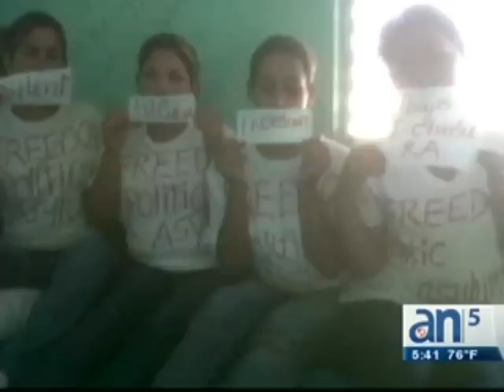Varias cubanas varadas en Bahamas están en huelga de hambre - América TeVé